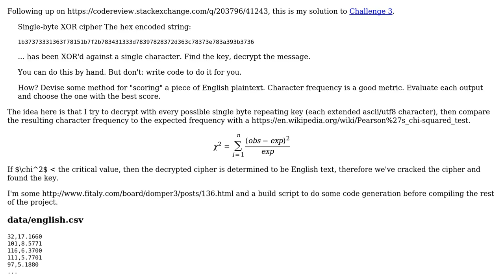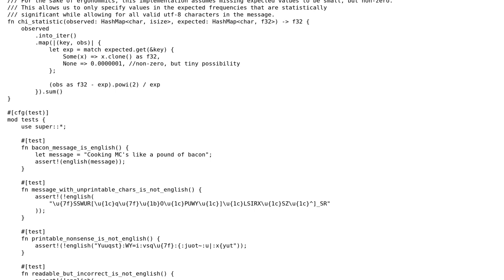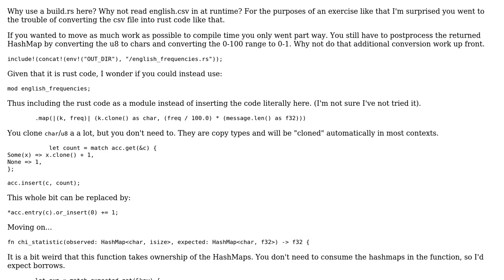Frequency Analysis & Chi-Squared Test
With thanks & praise to God, and with thanks to the many people who have made this project possible! | Content (except music & images) licensed under CC BY-SA | Music | Images & others | With thanks to user Winston Ewert user Vogel612 user RubberDuck and the Stack Exchange Network Trademarks are property of their respective owners. You are responsible for your own actions.